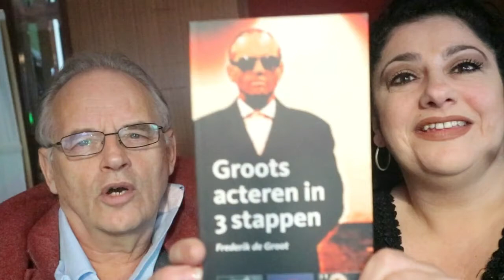VLOG #2 KERST 2016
Dit keer heb ik een heel mooi interview met Frederik de Groot. Een warm gesprek met een mooi mens.  Ik krijg ook nog een mini masterclass. En een mooi cadeau ! Lees meer op :

En dat vlekje was een pluisje op de lens  ;-) weer wat geleerd!